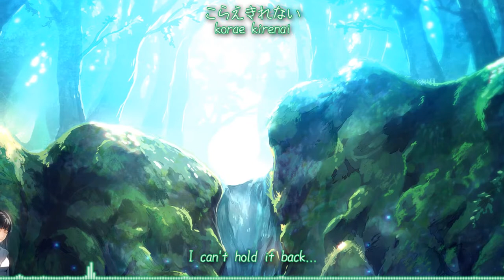【KizuKe】 悲しくても - 城南海 【Subbed】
+ 曲名: 悲しくても
+ アルバム: ただ一つ
+ 作詞: イ・サンジュン、キム・イェリン
+ 作曲: イ・サンジュン、チャ・ギルワン
+ 編曲: 馬飼野康二
+ 日本語詞: 松井五郎
+ 歌: 城南海

---English---
+ Title: Kanashikutemo
+ Album: Tada Hitotsu
+ Lyrics: Lee San-jun, Kim Yeerin
+ Composition:  Lee San-jun, Cha Gil Wan
+ Arrangement: Makaino Koji
+ Japanese lyrics: Matsui Goro
+ Vocal: Kizuki Minami

+Software use:
 - VirtualDJ 8
 - Adobe After Effect CS5.5

- To the Original Creator:
Once I have received your message and determined you are the proper owner of this content I will have it removed immediately.